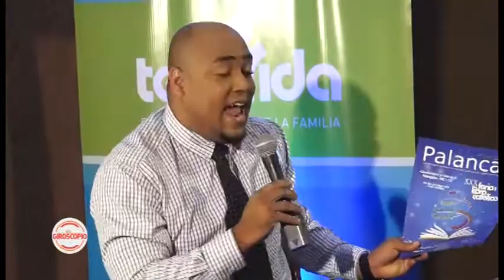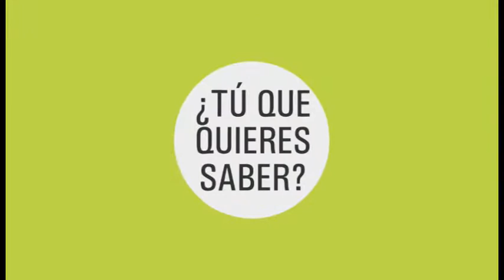El Giroscopio: 22 03 2019 XXX Feria Libro Católico B01